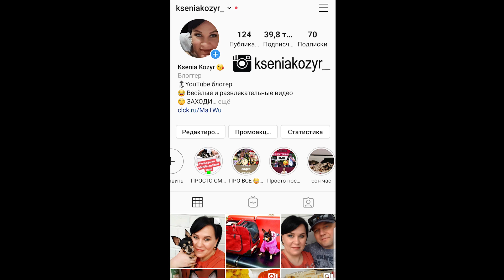Как пожарить карася без костей. Жареная карась. Fried Fish. Как пожарить рыбу / Семья Козырь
БОЛЬШОЕ СПАСИБО ЗА АКТИВНОЕ УЧАСТИЕ В ЖИЗНИ НАШЕГО КАНАЛА!!!